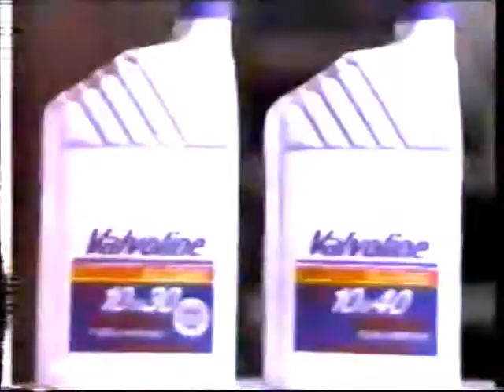Martha Villalobos/Mujer Salvaje/Shitara vs Lola Gonzalez/Pantera Surena/Vicky Carranza (AAA 8/13/94)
Taped in Heroica Puebla de Zaragoza, Puebla on June 3rd